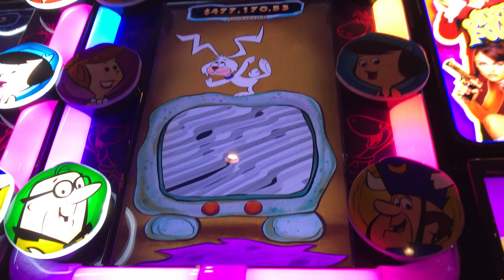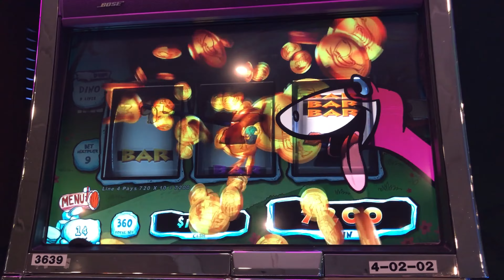WMS The Flinstones 3RM Slot: Line Hits & Wilma Bonus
$3.60/spin, TheCal @LasVegas